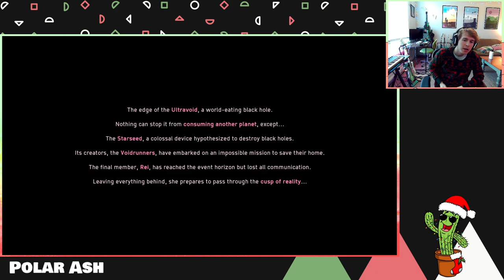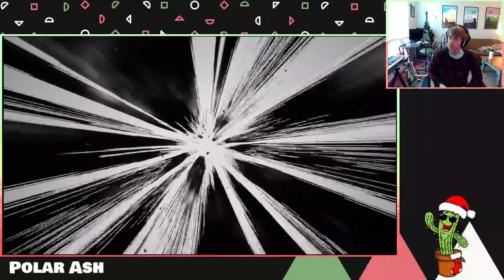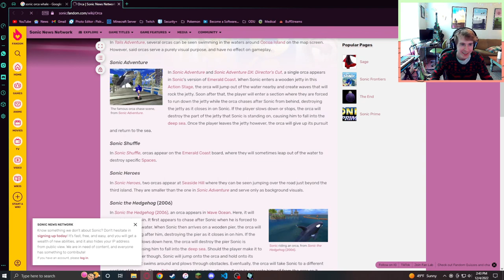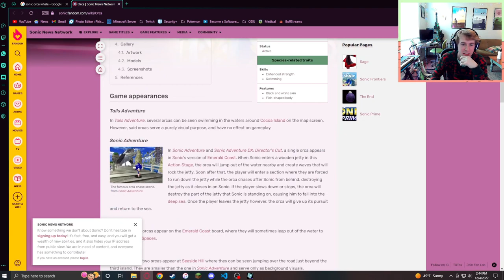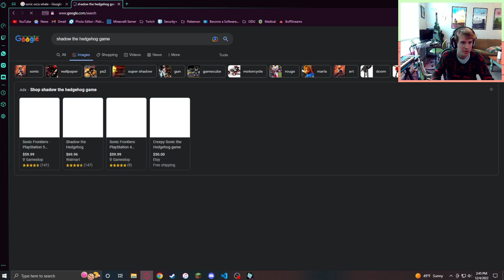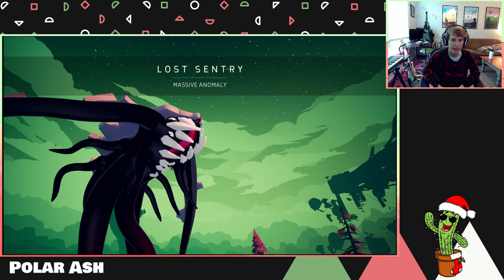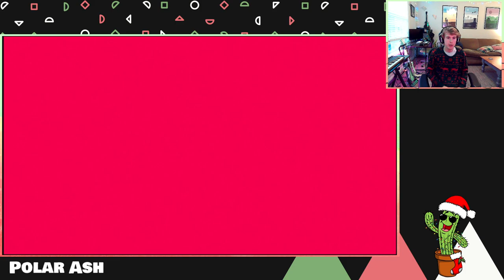Roller Blading to the North Pole - Solar Ash